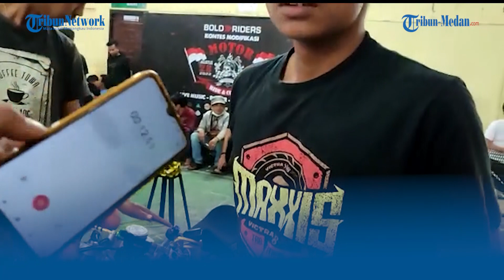Pria di Sidikalang Ubah Sepeda Motor Lawas Jadi Lebih Keren dengan Modal Rp 12 Juta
TRIBUN-MEDAN.COM, SIDIKALANG - Komunitas Pecinta Sepeda Motor dan Pegiat kopi dari Dairi menyelenggarakan kontes modifikasi sepeda motor di GOR Sidikalang Kabupaten Dairi, Minggu (28/8/2022).

Kontes tersebut di ikuti puluhan anggota komunitas yang ada di Kabupaten Dairi memamerkan sepeda motor miliknya yang sudah di modifikasi.

Adapun sepeda motor yang ikut kontes modifikasi tersebut yakni mulai dari jenis vespa, Honda Supra X, hingga RX King yang masih asli baik mesin ataupun bodynya.

Salah seorang peserta lomba, Fadly Angkat yang memamerkan sepeda motor lawas Honda GL Pro tahun 1983 menyita perhatian.

Pasalnya, sepeda motor tersebut dimodifikasi sedemikian rupa menjadi bentuk yang lebih keren dan kekinian.

Kepada Tribun Medan, Fadly mengaku menghabiskan uang untuk merias sepeda motornya sebanyak Rp 12 juta.

"Ini modifikasinya habisnya kira - kira Rp 12 juta lah bang, " Ungkapnya.